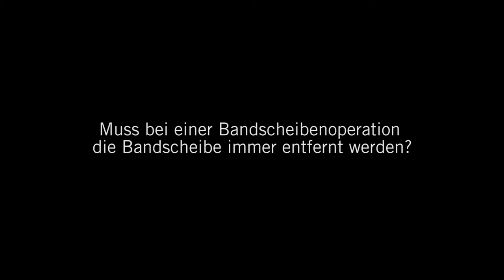Wirbelsäulenoperation mit Erhalt der Bandscheibe: 3 Fragen 3 Antworten | Asklepios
Häufig ruft ein Bandscheibenvorfall starke Rückenschmerzen oder Nackenschmerzen hervor. Der häufigste Grund für eine Operation ist, dass sich anhaltende Beschwerden wie starke Schmerzen nicht ausreichend lindern lassen. Vor der Entscheidung für eine Operation ist es wichtig, das Für und Wider gemeinsam mit der Ärztin oder dem Arzt sorgfältig abzuwägen. Dr. Hans-Peter Köhler erläutert verschiedene Vorgehensweisen einer Wirbelsäulenoperation.